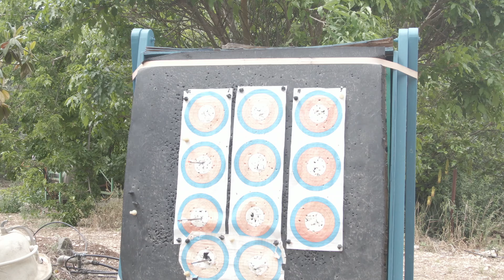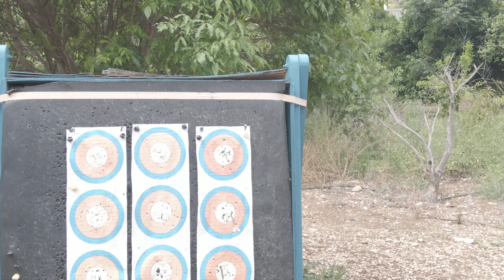Compound Bow Elite 39.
Shooting with compound bow in the splendid spring weather and also crazy Corona virus days of 4-2020. Getting the best out of the lost time.